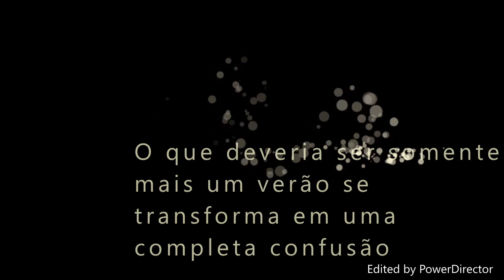O Despertar Do Amor (Wattpad)